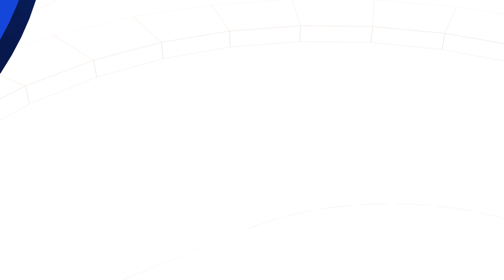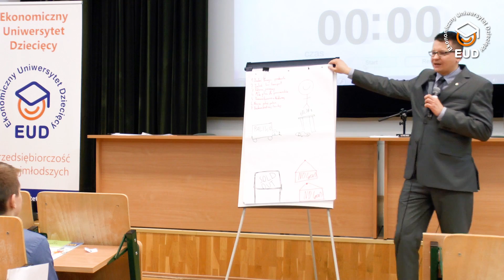EUD Warszawa, spotkanie I - Prezentacje: Niskie koszty a wysoka jakość (16.03.2016)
XVII edycja, Szkoła Główna Handlowa w Warszawie (SGH)